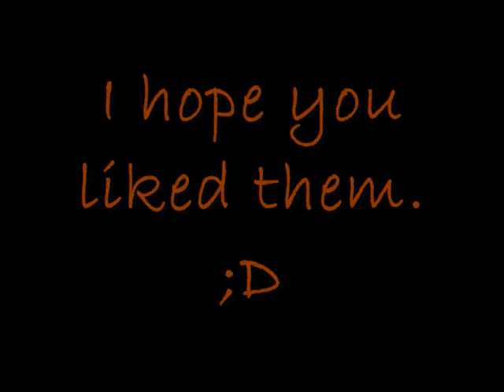Savannah at the Teen Vogue Young Hollywood Party 2009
Savannah with some cool people at the Teen Vogue Young Hollywood Party yesterday. (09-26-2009) :)